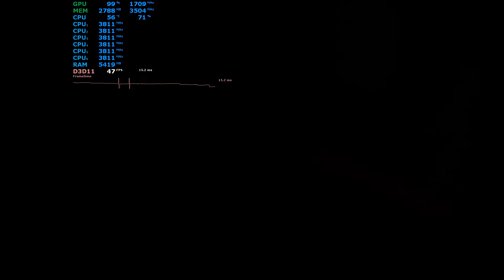i5 8400 GTX 1050 Ti ac origins , assassins unity : Gaming Test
Gaming performance of i5 8400 + gtx 1050 ti in assassins creed origin & assassins creed unity games.

ac origins  high detail setting
ac unity high detail setting

Test system details:

intel i5 8400 coffee lake cpu   2.8 ghz base clock & 3.8 ghz all core speed
cpu cooler  corsair h55 aio liquid cooler
MSI Z370 A-pro motherboard
Asus expedition  gtx 1050ti 4gb oc graphic card
8GB x 2  -  ddr4 Kingston predator 3200 MHz RAM